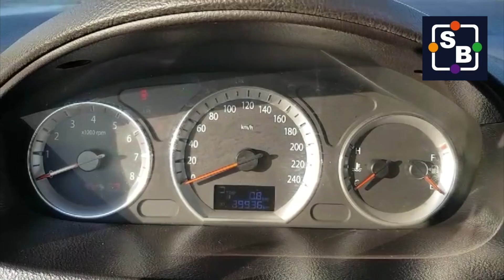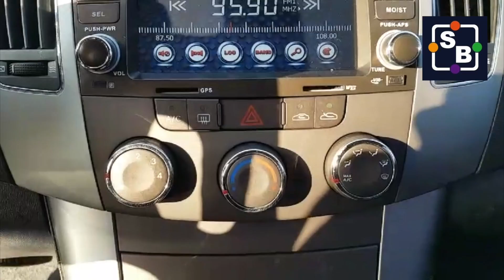[SEOBUK] 2012 HYUNDAI N20 NF SONATA CA 822043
This video is about Hyundai N20 NF Sonata year 2012 with touch screen bluetooth cdplayer rear view